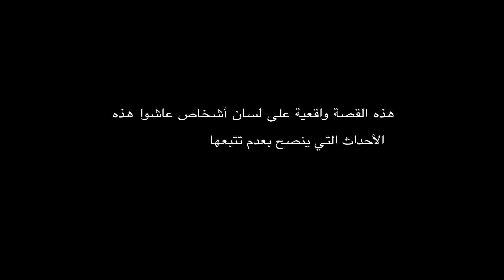السلاوي - قصة المرارة - (البوطات والماءالقاطع) (الجزء الأول )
السلاوي -  قصة المرارة - (الجزء الأول )